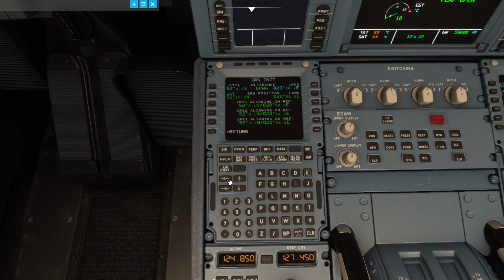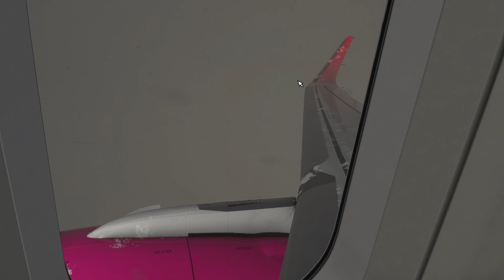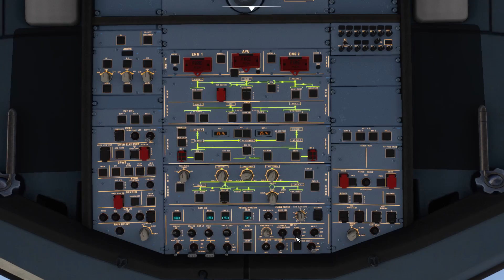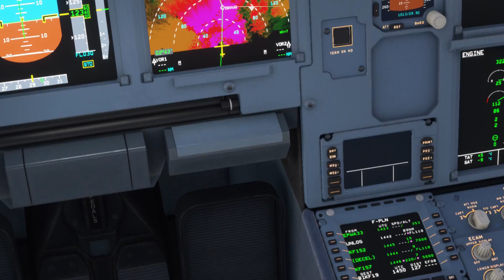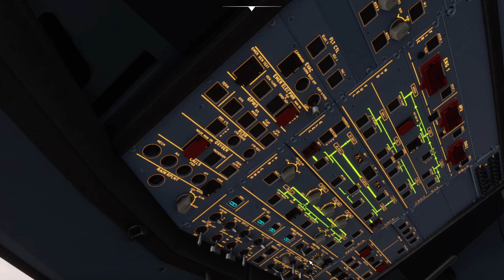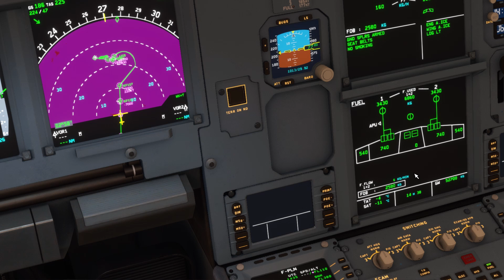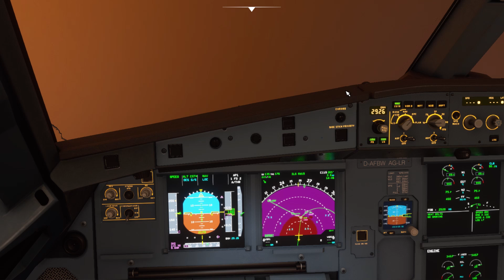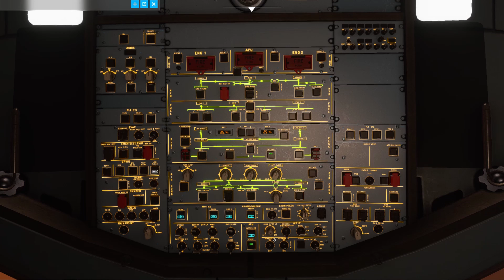MSFS2020 Wizz Air A320NEO Warsaw - Keflavik (Sunset Landing) *Must Watch*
LINKS⬇️⤵️

Get a free stock up to £100 when you place the minimum deposit (£1) into your account. Use this link ⤵️

Get £8.09 free in bitcoin when you buy £80.87 crypto by using my sign up link ⤵️

Transfer a friend £50 and get £5 credit cash when using this link

SOCIALS

Instagram accounts ⤵️

Pc Specs:

I5-7600K

18GB RAM

Microsoft Flight Simulator:

Added Liveries

Flybywire a320

X-Plane Addons

Active Sky

XPREALISTIC

Reshade

JAR Desing ground handling

UK2000 EGCC

Fly Tampa LGKR

ORBX EGNX

Ortho 4XP

Just sim EDDP

Virtual Design LEAL

Zibo 737

Flight Factor A320

Magknight 787

Dden-CL300

P3D Addons list:

Active Sky

Tomato shade

29 Palms – LGSK LGSM

Tropical Sim - LPFR

UK2000 - EGNX EGCC EGPH

Fly Tampa - OMDB EHAM LGKR

MK-Studios - GCTS

PMDG 737NGXu

PMDG 747

Carenado Citation

Quality Wings 787

Gaming : PS4